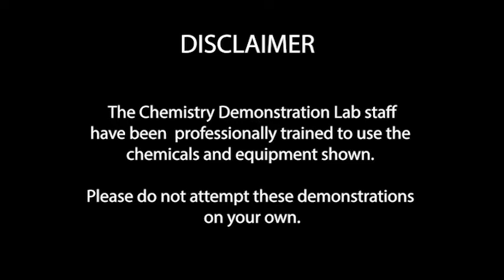Tyndall Effect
The reaction between hydrochloric acid (HCl) and sodium thiosulfate (Na2S2O3) produces colloidal sulfur that scatters light.